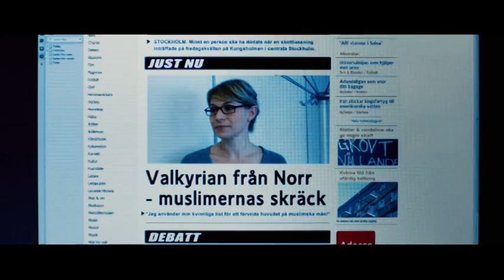Agent Hamilton 2 - In Persönlicher Mission | Deutscher Trailer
Carl Hamilton, Schwedens härtester und eigensinnigster Geheimagent, geht mal wieder eigene Wege. Diesmal kommt er seiner Kollegin und guten Freundin Ewa Tanguy zu Hilfe, als ihre Tochter entführt wird. Ein mächtiger Öl-Milliardär aus Saudi-Arabien steckt hinter dem Verbrechen. In seiner Wüstenfestung hält er das Mädchen, das er zur gläubigen Muslima umerziehen will, gefangen. Wegen seiner Ölvorräte halten sich die schwedischen Behörden zurück. Zu allem entschlossen plant der Agent deshalb mit einigen wenigen Waffengefährten einen Befreiungsschlag im Alleingang. Diesmal ist die Sache sehr persönlich, denn die kleine Nathalie ist Carl Hamiltons Patenkind!

Zum zweiten Mal schlüpft Mikael Persbrandt, in Deutschland bekannt als Gunvald aus der TV-Serie „Kommissar Beck", in die Rolle des schwedischen James Bond. Geheimagent Carl Hamilton ist die Titelfigur einer Krimireihe von Schwedens Bestseller-Autor Jan Guillou. Seine Hamiltonromane haben Millionenauflagen erzielt und wurden in 15 Sprachen übersetzt. Der Schriftsteller und Journalist Guillou kennt sich aus in der Welt der Geheimdienste. Seine Recherchen und Artikel über die Aktivitäten des schwedischen Geheimdienstes und der CIA erregten nicht nur weltweit Aufsehen, sie brachten ihm auch eine Verurteilung zu zehn Monaten Gefängnis wegen Spionage ein. Davon verbüßte er fünf Monate in Einzelhaft.

Die Agent-Hamilton-Verfilmungen sind pures Actionkino von internationalem Format. Schwedens Filmindustrie und Darsteller wie Mikael Persbrandt haben sich inzwischen zu Größen entwickelt, die auf dem globalen Markt des Entertainment-Kinos bestehen. Was auch Persbrandts Engagement als Gestaltwandler Beorn in den Hobbit-Verfilmungen von Peter Jackson beweist.